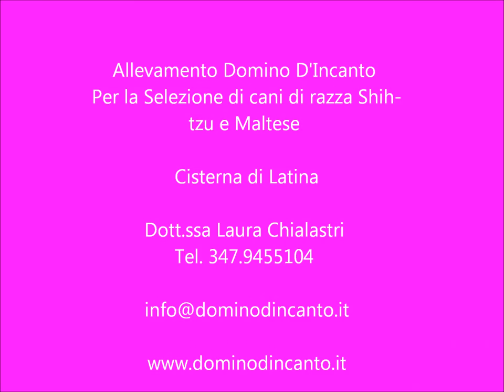Allevamento Domino D'Incanto, Shih-tzu e Maltesi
Allevamento Domino D'Incanto per la selezione del cane di razza Shih-tzu e Maltese
Musica bruno mars,  locked out of heaven